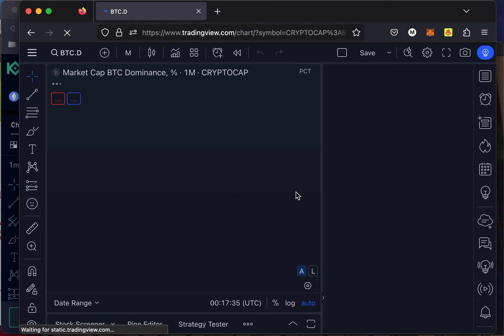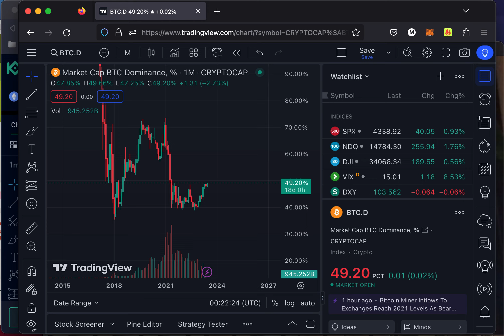It is time to be bullish! The money is made now.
Intrepid Innovations is a DAO designed to enhance your investment strategy with exclusive access to seed rounds and cutting-edge tools. In this video, learn how to buy Intrepid token (INT) while reducing fees.

► Tier 1 Access: Get 250 INT tokens for exclusive DAO access.

► Tier 2 Access: Seed round investing with 25 INT tokens.

Machine learning and mathematics app that helps you find the best projects currently on the market, provides access to the DAO (a group of elite investors), and offers early access to project launches before they hit the market.